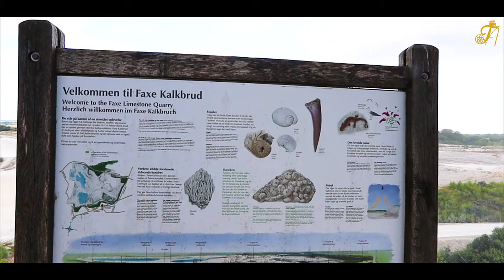അതിശയിപ്പിക്കും ചില കാഴ്ചകൾ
63 million years ago, Faxe Limestone Quarry was covered by water. Great sharks, crocodiles, and many other exotic animals lived here. You can still find remnants of this time when you visit the place, which is why the site is very popular among families with children

Faxe Limestone Quarry – the story of life and Earth millions of years ago